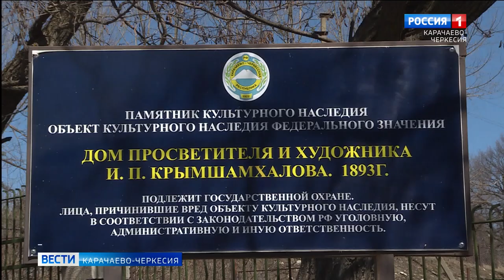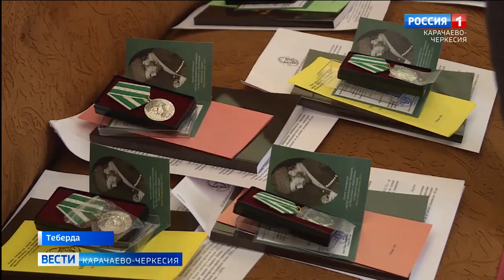В Теберде прошли очередные Крымшамхаловские чтения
В доме-музее Исламбия Крымшамхалова в Теберде наградили лауреатов медалью князя просветителя. На этот раз форум по проблемам развития культуры карачаево-балкарского народа собрал номинантов за 2019 и 2020 годы, так как ранее мероприятия не состоялась из-за пандемии